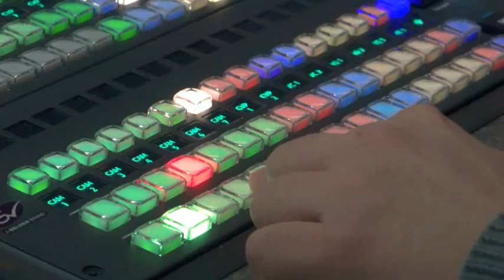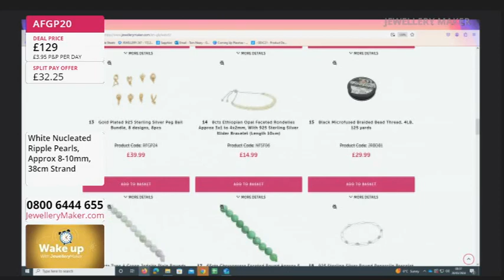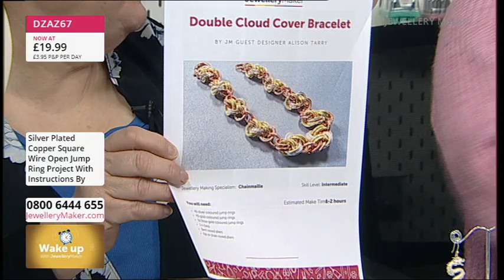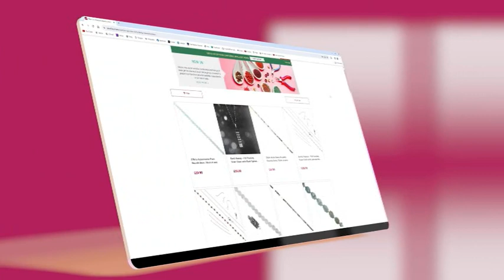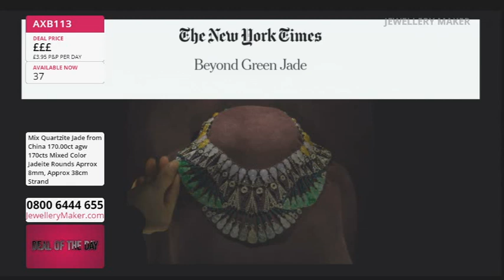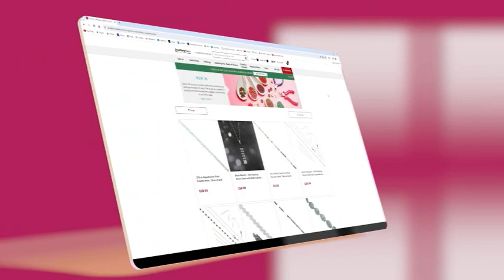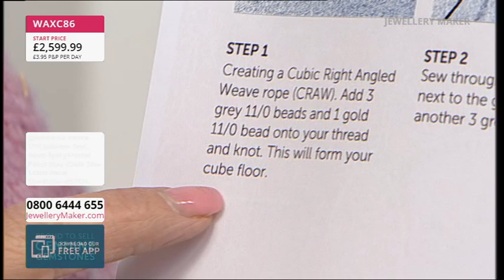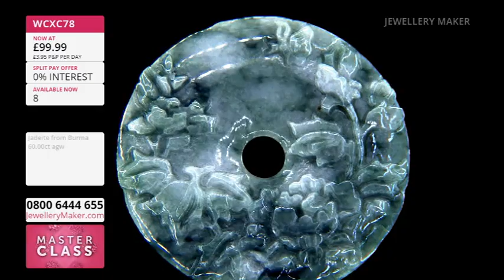JewelleryMaker LIVE 28/03/24 with Carol Roache & Alison Tarry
Presenter:
Carol Roache
Guest Designer: Alsion Tarry

Early Bird
08:00 - 09:00
The early bird catches the 925 Sterling Silver Beaded S Clasp!

Project Hour: Dragon Suite
09:00 - 10:00

10:00 - 11:00
Dazzle and delight with this stunning Quartzite Jadeite Selection!

Carnelian Selection
11:00 - 12:00
Don't miss out on this incredible Carnelian Selection!

Masterclass: Jadeite Statement
12:00 - 13:00